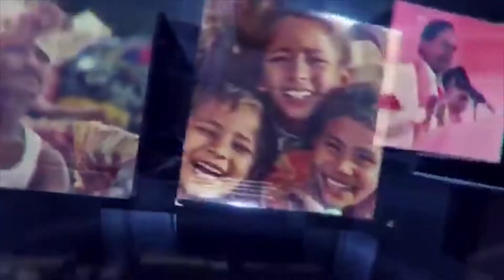రాంగ్ రూట్ లో మీడియా వాహనాన్ని ఢీ కొట్టి మీడియా సిబ్బంది పైనే పిడి గుద్దులు | SAKSHITHA NEWS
తాగిన మత్తులో క్రైమ్ ఇన్స్పెక్టర్ కుమారుడు నంటూ మీడియా పై దాడి.. రాంగ్ రూట్ లో మీడియా వాహనాన్ని ఢీ కొట్టి మీడియా సిబ్బంది పైనే పిడి గుద్దులు. ఫిర్యాదు చేస్తే ఏమైతాది రాచకొండ సీపీ మాకు దోస్త్ తండ్రి మాన్ సింగ్ బెదిరింపు.. మనం...మేడ్చల్ జిల్లా ప్రతినిధి.. తాగిన మత్తులో రాంగ్ రూట్ లో బైక్ పై రాష్ డ్రైవింగ్ చేస్తున్న డిటెక్టివ్ ఇన్స్పెక్టర్ కుమారుడు రోడ్డు క్రాస్ చేస్తున్న ఓ కేబుల్ ఛానల్, కారును, ఢీ కొట్టి , కారును పక్కకు తప్పించి నా వీడియో, జర్నలిస్టులపై, అసభ్యకరమైన పదజాలంతో దూషిస్తూ దాడికి పాల్పడి, మీరు మా నాన్న పోలీస్ క్రైమ్ డిపార్ట్మెంట్,ఇన్స్పెక్టర్ అంటూ, రోడ్డుపైనే నానా హంగామా సృష్టించిన ఈ సంఘటన జవహర్ నగర్ పోలీస్ స్టేషన్ పరిధిలో తీవ్ర కలకలం సృష్టించింది, దీనికి వంత పాడిన డిటెక్టివ్ ఇన్స్పెక్టర్, తాను పోలీస్ డిటెక్టివ్ సబ్ ఇన్స్పెక్టర్ అంటూ మీరు పోలీసులకు ఫిర్యాదు చేస్తే ఏమయ్యేది లేదంటూ నాకు పోలీస్ కమిషనర్ దగ్గరి దోస్తు అంటూ జర్నలిస్టులను బెదిరింపులకు పాల్పడిన సంఘటన. సభ్య సమాజం తలదించుకునేలా ఉంది... బాధిత వీడియో జర్నలిస్ట్ లు తెలిపిన వివరాల ప్రకారం, దమ్మాయిగూడ శశాంక్ ఎంక్లేవ్ లో ఉన్న ఏవీ కేబుl ల్ న్యూస్ ఛానల్ లో పనిచేసే ముగ్గురు ఉద్యోగులు, ఉద్యోగరీత్యా న్యూస్ సేకరణ కారులో, బయటకివెళ్లి, తిరిగి దమ్మాయిగూడ లోనిఆఫీస్కు వస్తుండగా దమ్మాయిగూడ లోని దుబాయ్ బిల్డింగ్ ఆపోజిట్, రోడ్డు క్రాస్ చేస్తున్న సమయంలో, తాగిన మత్తులో రాంగ్ రూట్ లో స్కూటీ పై వస్తున్న అరుణ్ సింగ్, అతని అనుచరుడు, కార్ లో ఉన్న వీడియో జర్నలిస్ ఏందిరా నన్నే ప్రశ్నిస్తున్నావ జర్నలిస్టులపై అసభ్యకరమైన దూషణలతో, పిడుగుద్దులతో దాడికి పాల్పడ్డారు జర్నలిస్టులు వెంటనే పోలీస్ స్టేషన్ కు కాల్ చేయడం తో.., అరేయ్ బూతులతో నేను క్రైమ్ బ్రాంచ్ పోలీసు ఇన్స్పెక్టర్ కొడుకుని రా అంటూ.. పోలీసులకు ఫిర్యాదు చేస్తే మీరు ఏం పీక్కుంటార్రా. అంటూ అసభ్య పదజాలంతో, రోడ్డుపైన హల్చల్ చేయడం తీవ్ర కలకలం సృష్టించింది, తన తండ్రి కి ఫోన్ చేయడంతో, సంఘటనా స్థలానికి విచ్చేసిన తండ్రి మాణిక్ సింగ్, దాడికి పాల్పడ్డ కొడుకును వెనకేసుకొస్తు,, నా కొడుకు పైనే పోలీస్ కంప్లైంట్ చేస్తారంటూ వీడియో జర్నలిస్టులను బెదిరింపులకు గురిచేయడమే మే కాకుండా నువ్వు ఫిర్యాదు చేస్తే అయ్యేది ఏం లేదు అంటూ జరిగిందేదో జరిగిపోయింది అంటూ కాంప్రమైజ్ కావాలంటూ కావాలంటూ రోడ్డుపైన జర్నలిస్టులకు బెదిరింపులు దిగడంతో, మేము పోలీసులకు ఫిర్యాదు చేస్తామని చెప్పడంతో నాకు రాచకొండ పోలీస్ కమిషనర్ మహేష్ భగవత్ దగ్గరి దోస్త్ అంటూ మీరు కంప్లైంట్ ఇస్తే నన్ను ఏం చేయలేరు అంటూ సంఘటన స్థలంలోనే బెదిరించిన సంఘటన తీవ్ర అలజడి సృష్టిస్తుంది.. దీంతో బాధిత జర్నలిస్టులు జవహర్ నగర్ పోలీస్ స్టేషన్లో ఫిర్యాదు చేయడం జరిగింది దీనిపై పోలీసులు ఏ రకమైన చర్యలు తీసుకుంటారో పోలీస్ కుటుంబం కావడంతో , పోలీసులు పక్షపాత ధోరణి వ్యవహరిస్తారో వేచి చూడాల్సిందే..